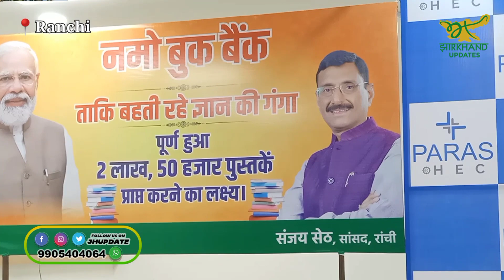पारस अस्पताल ने नमो बुक बैंक को दिए 2500 पुस्तकें, महंगी किताबों की टेंशन दूर करेगा यह बैंक..